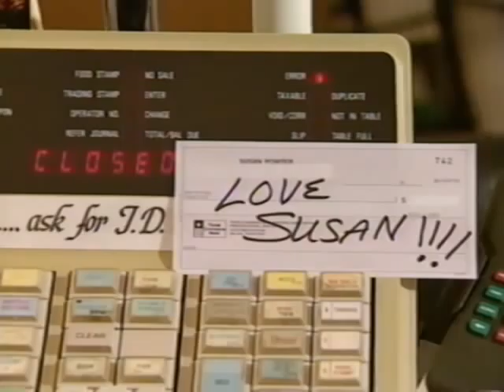Shopping with Susan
A hilarious mash-up, "Shopping with Susan" brings us on a flamboyant trip through the grocery aisles.  Re-imagined by Aaron Zeghers.